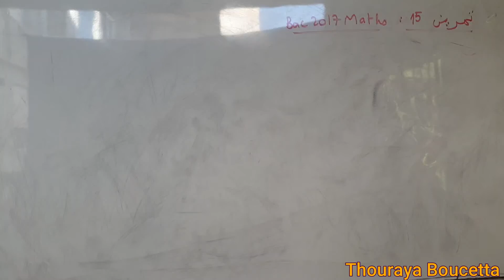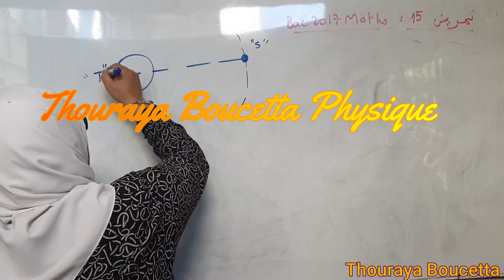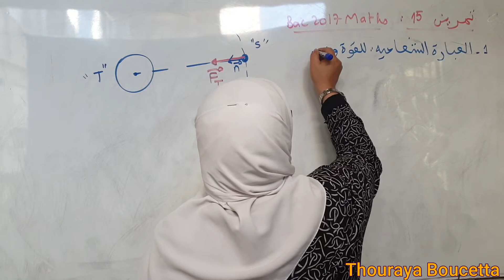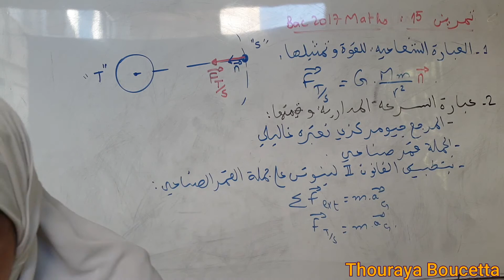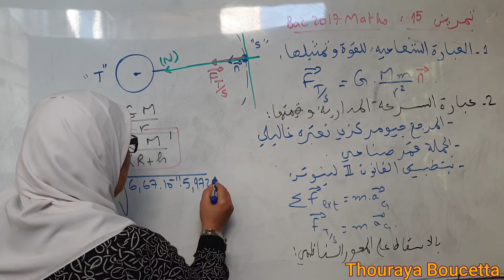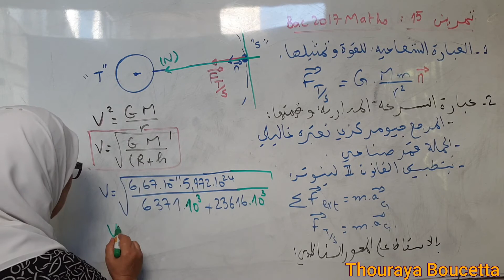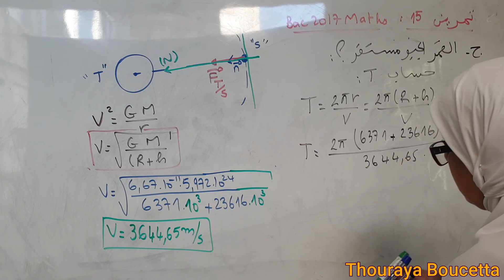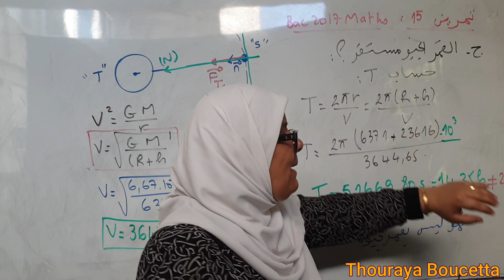تمرين15 Bac 2017 Maths حركة الكواكب و الأقمار الصناعية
عليك بحل جميع التمارين و تصحيحها و عندها تضمن العلامة الكاملة بالتوفيق جميعا
التمارين على الرابط في groupe